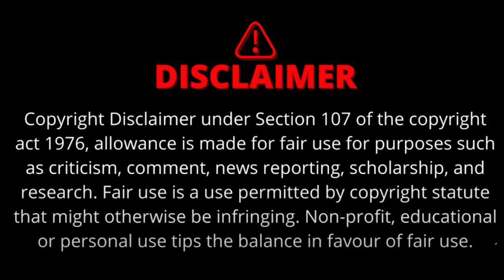BIG BOSS OTT 3 के सेट पर क्या बोल गई कंटेस्टेंट पत्रकार Deepak Chaurasia की बेटी सबने लगा दिए ठहाके